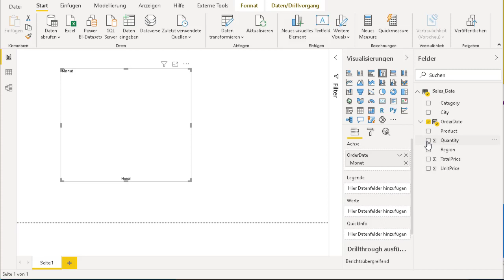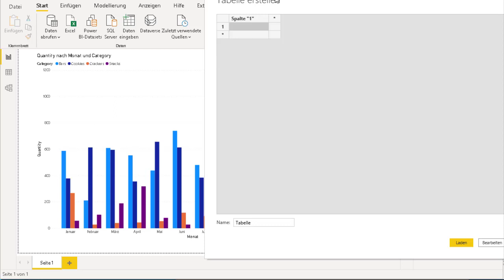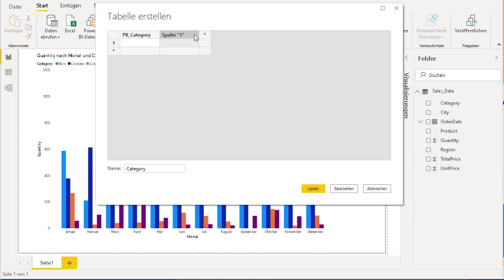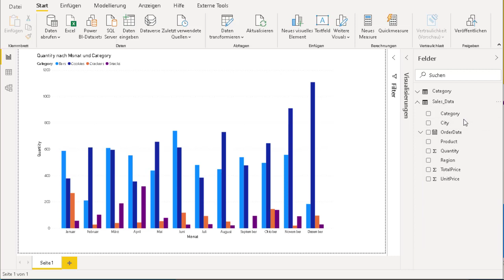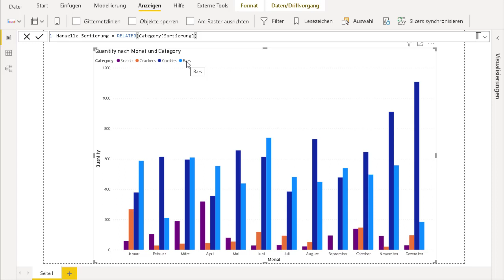Power BI legende sortieren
Bevor Sie in Power BI in eintauchen, müssen Sie eine ideale Legende haben. Wenn Sie Power BI zum Organisieren von Datengruppen verwenden, ist die Reihenfolge der Legende nicht immer so, wie Sie es möchten, insbesondere beim Erstellen benutzerdefinierter Gruppen. Glücklicherweise ist es ziemlich einfach, in wenigen Schritten eine benutzerdefinierte Sortierreihenfolge in Power BI zu erstellen.